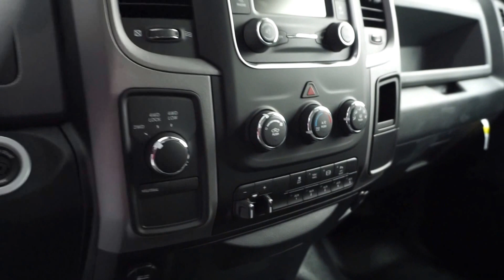2016 Dodge Ram 2500 Tradesman HD 4x4 Crew Cab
Descripción: 6,7 I6 Cummins Turbo Diesel Engine, 6 velocidades de transmisión automática, 3,73 Eje trasero, 6'4 "Cama, interruptores auxiliares, Remolque Control del freno, escape, cambio sobre la caja de transferencia con mosca, Snow Plow Prep Grupo, Gray Vinyl Interior, brillante color blanco exterior, faros automático, bloqueo de la puerta posterior, Ventanas eléctricas, Seguros Eléctricos, Espejos Eléctricos, sistema de monitoreo, control de velocidad, A / .C, USB y AUX Puertos, 18 "ruedas de aleación, Bluetooth, 5,0 AM / FM / SAT Touch radio de la pantalla, de estacionamiento en reversa sentido, hasta la cámara, enganche de remolque con 4 y 7 Conexiones de patillas, capacidad de remolque = 17.250 #, (GG280805)